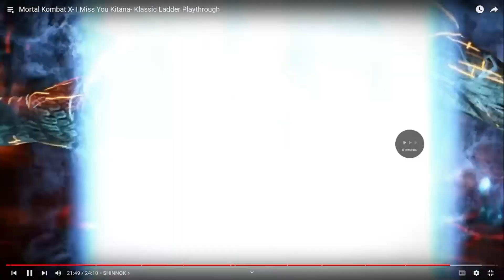Mortal Kombat X: Ladder Playthrough Rewatch! - "I Miss You Kitana"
I have not watched these videos since I made them back in 2015. Let's see how bad my humor was back then shall we?